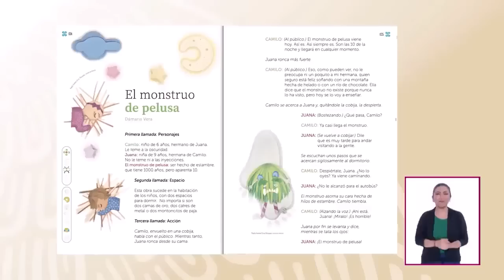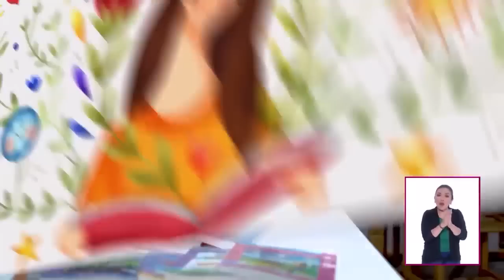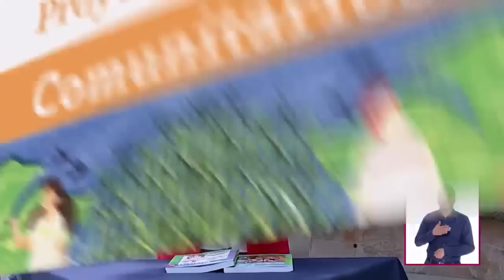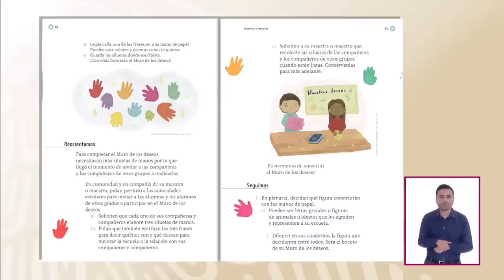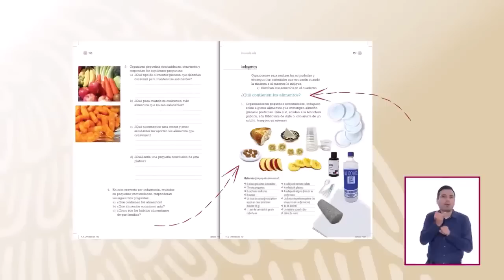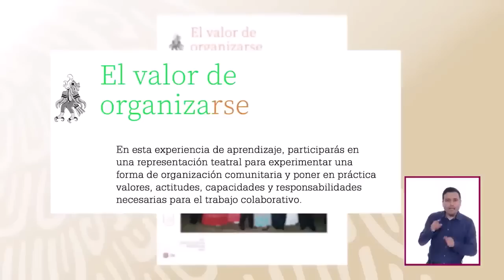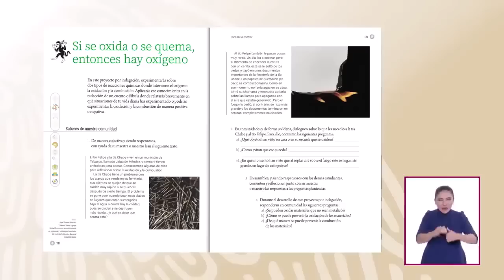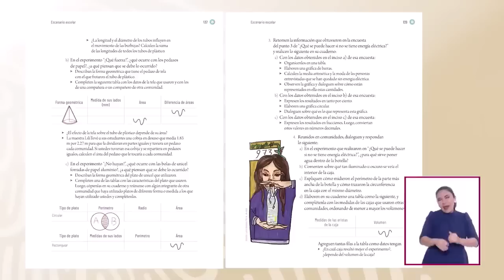Soy Docente: TODOS LOS VIDEOS PARA EL CONSEJO TÉCNICO ESCOLAR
Libros de Texto Gratuitos, en voz de sus creadores: ilustradores

Libros de Texto Gratuitos, en voz de sus creadores: innovadores. Fase 3

Libros de Texto Gratuitos, en voz de sus creadores: innovadores. Fase 4

Libros de Texto Gratuitos, en voz de sus creadores: innovadores. Fase 5